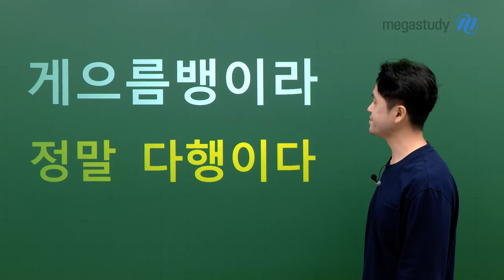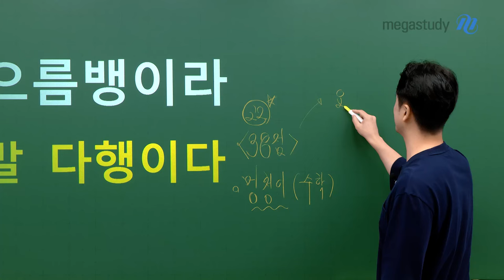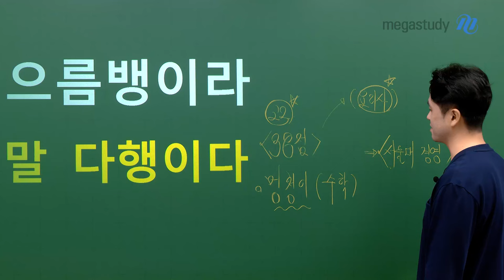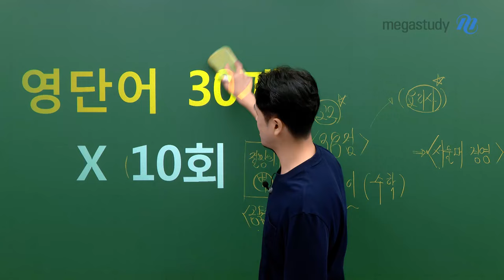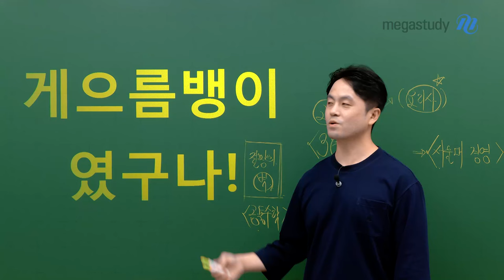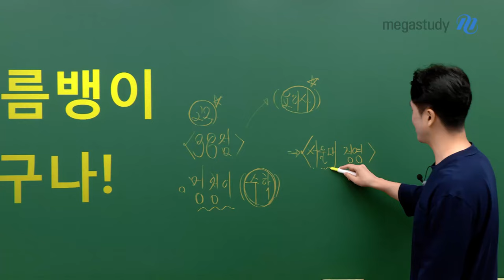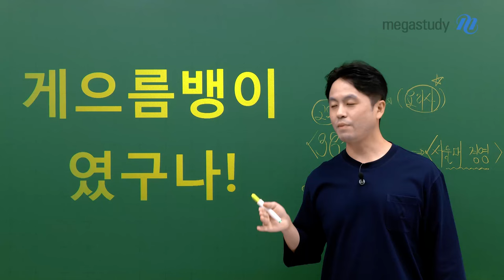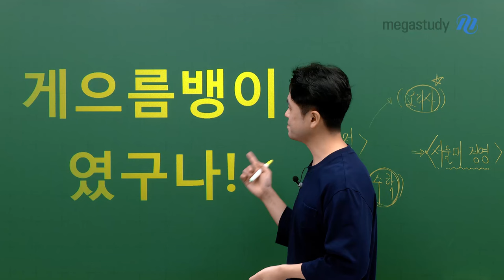[메가스터디] 영어 곽동령쌤 - 게으름뱅이라 정말 다행이다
여러분, 성적이 안 오르나요?
멍청이가 아니라 게으름뱅이입니다.

★더 이상 게으름뱅이가 되지 않는 방법★
곽동령쌤이 가르쳐 드립니다.

마지막까지 게으름 피우지 맙시다!